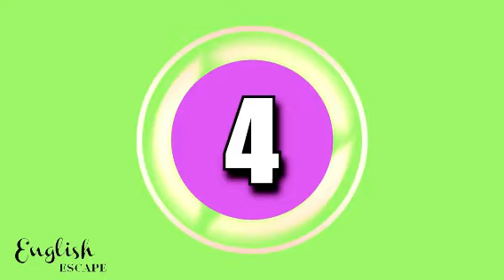Why English ESCAPE?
Jennifer Doran, director of English ESCAPE, explains the four main reasons students choose English ESCAPE as their academy.